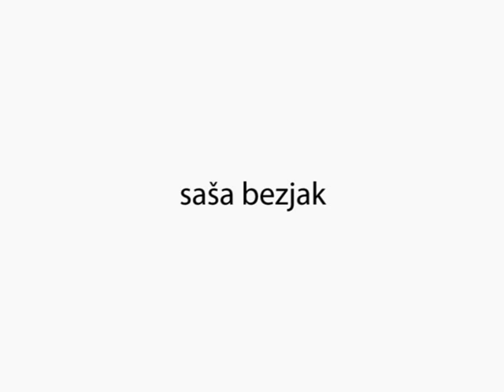Narava mojega dela (Frida), 2.del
Predstavljam vam
drugi del videa, ki je posvečen slikarki Fridi Kahlo (glej prvi prizor). Zelo močan se mi zdi glasbeni prispevek prijatelja Camerona Bobra.
Utrnila se mi je misel, ko spremljam "žensko umetnost", da bi se lahko v kakšni aleji velikih pojavil tudi kak ženski portret. Ena bi bila dovolj za protiutež. Samo razmišljam.